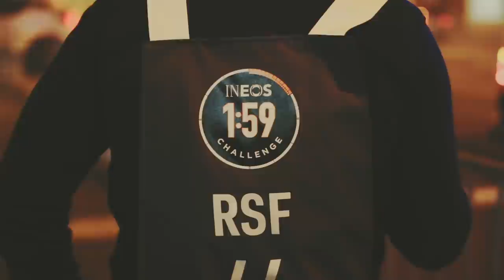ELIUD KIPCHOGE BREAKS TWO-HOURS IN THE MARATHON! INEOS 1:59 CHALLENGE!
ELIUD KIPCHOGE BREAKS TWO-HOURS IN THE MARATHON AT THE INEOS 1:59 CHALLENGE IN VIENNA AUSTRIA! History has been made today in Vienna Austria, as Eliud Kipchoge becomes the first man in human history to run a sub two-hour marathon. Kenyan native Eliud Kipchoge set out at 2:50/km pace from the outset, and never let up, what an astonishing performance to hold for 26.2 miles. That pace equates to 4:34/mile, just an astonishing pace for even one mile, let alone 26 miles in a row. Eliud Kipchoge will go down in history lore as the first man to break the two hour marathon barrier. No human is limited, so who on this planet is next to run a sub two-hour marathon? The INEOS 1:59 challenge was a huge success and Eliud Kipchoge performed on a huge stage today, with thousands of running fans from all around the world ready to cheer. Congrats to Eliud Kipchoge and his breaking of the two hour marathon barrier, hard work does pay off!

🔹 Next Races:

- (mystery race)
- November 15th: World Mountain Running Championships - Argentina

Tuesday October 8:
- 6-8 miles easy

Wednesday October 9:
 ⁃13 mile threshold test

Thursday October 10:
- 10 miles steasy

Friday October 11:
- 12 mile post flight shakeout

Saturday October 12:
- INEOS 1:59 filming! (plus running)

Sunday October 13:
- 12 miles steasy

Mailing Address:

USA

Seek Beauty
Work Hard &